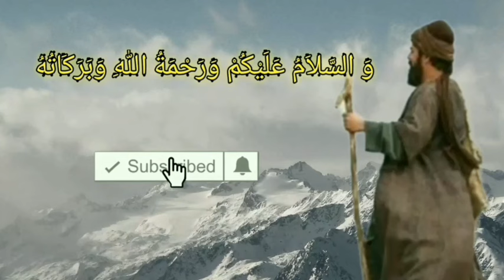kang UJANG BUSTOMI DIKATAIN KASAR KYAI SESAT KETAHUAN NGEMPRUT, LANGSUNG DIBUAT STRUCK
kang ujang bustomi dikatain kasar kyai sesat ketahuan ngemprut,  langsung dibikin struck